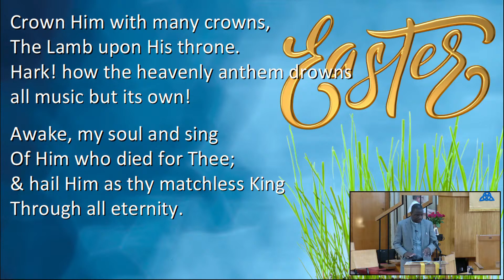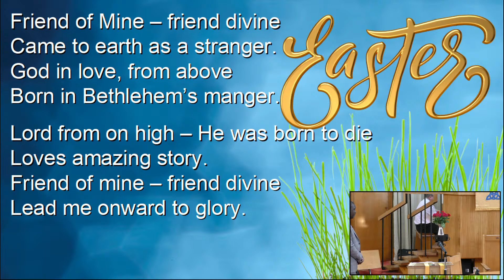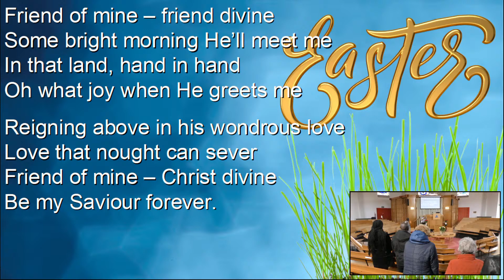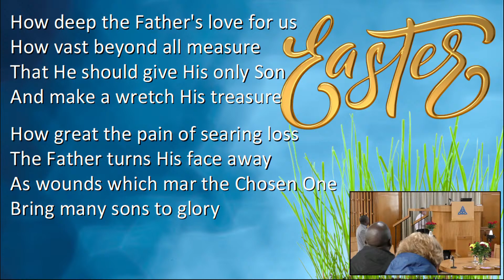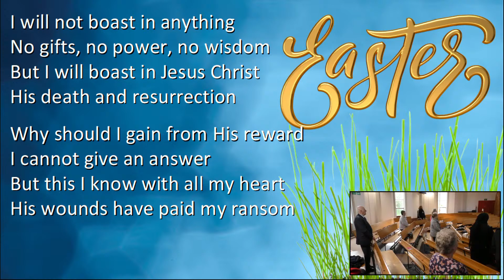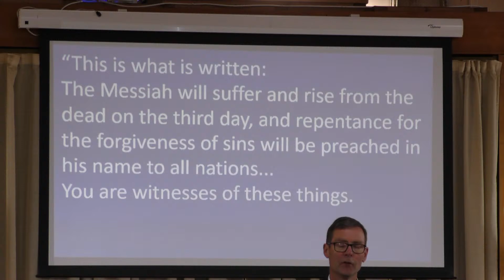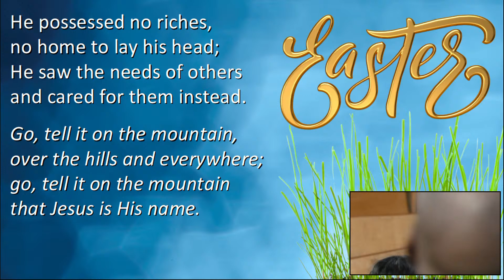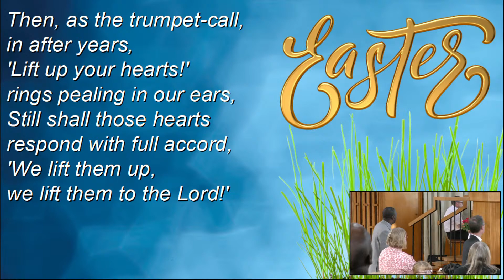When Christ Appears We Will Be Like Him. 1 John 3v2 14/04/2024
When Christ Appears We Will Be Like Him. 1 John 3v2. Sunday 14th April

00:00 Start of program
00:08 Opening Music - ALL IN THE APRIL EVENING. Words from a poem by Katharine Tynan. Music by Hugh S Roberton
02:42 Welcome & Call To Worship
03:10 Hymn - Crown Him With Many Crowns
05:13 Prayer
08:05 Reading - 1 John 3 v1-3
08:57 Hymn - Friend of Mine
11:37 Church News
14:42 Reading - Luke 24 v36-44
16:58 Uplift of Offering. BEHOLD THE AMAZING GIFT OF LOVE, Paraphrase 63 Words from 1 John 3 vv.1-3. The tune, St Stephen (Newington), is by William Jones
18:20 Hymn - How Deep the Father’s Love
21:09 Sermon
45:38 Prayer
49:10 Sunday School join the service
49:30 Children's Address
53:07 Hymn - Go Tell it on the Mountain
55:41 Hymn - Lift Up Your Hearts
57:26 Blessing
57:45 Doxology
58:35 Closing Music - LOW IN THE GRAVE HE LAY. Words and music, by Christ Arose, Robert Lowry

Service by : Rev. Gregor McIntyre & Rev. Dr. Knowledge Zinduru
Organist : Euan McKay
Camera : Billy French
Graphics Operator: James McGrouther, Ken Morrison
Production Console : Ken Morrison, James McGrouther
Sound Mixer : Ken Morrison